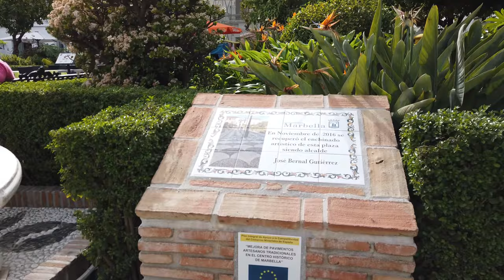マルベーリャを歩く 🇪🇸 (話さずに) スペイン - 4K60fps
マルベーリャ（スペイン語: Marbella）は、スペイン・アンダルシア州マラガ県のムニシピオ（基礎自治体）。19世紀のスペインにおいて、製鉄業の先駆者となった都市でもある。

マルベーリャという名は、アラビア語のMarbil-laから派生したとされる。しかし最近の言語研究によれば、地名はかつてのイベリア人の地名に由来するとされる。

マルベーリャは地中海のコスタ・デル・ソルに面しており、マルベージャ を擁するうえに、砂浜海岸もある。

一方で、マルベーリャの背後にはペニベティカ山塊（英語版）や、シエラ・ブランカ山脈（スペイン語版）が迫る場所でもある。時に標高の高い山脈の峰々は、一両日中で溶けてしまう雪で覆われる。

マルベーリャ観光
マルベーリャ旅行
スペイン観光
スペイン旅行
スペインを発見する
スペイン日本
マルベーリャ4k
スペイン4k
4Kビデオ
8kビデオ